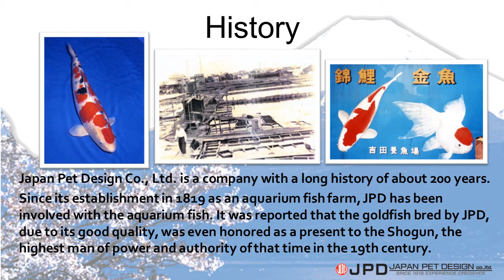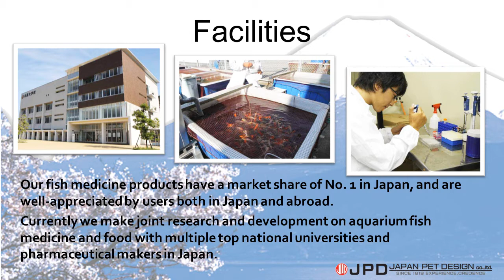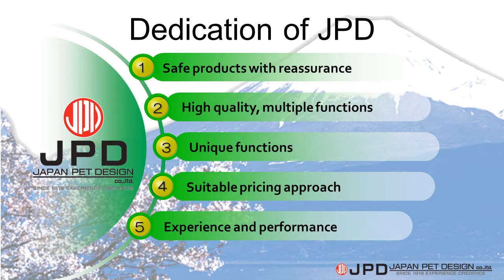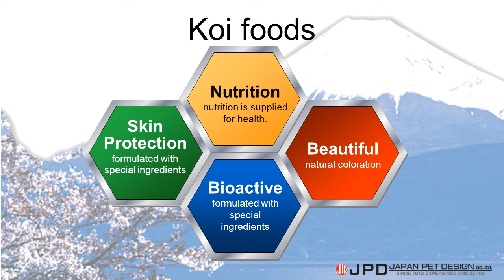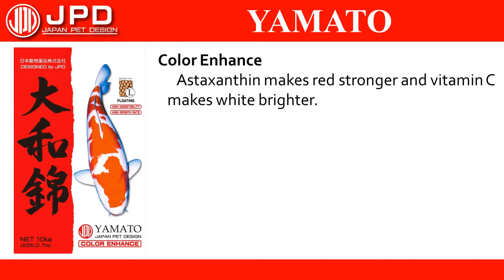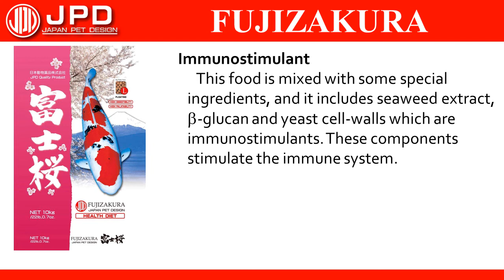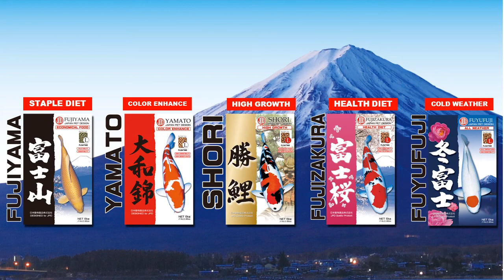Japan Pet Design Introduction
日本動物薬品株式会社 会社紹介